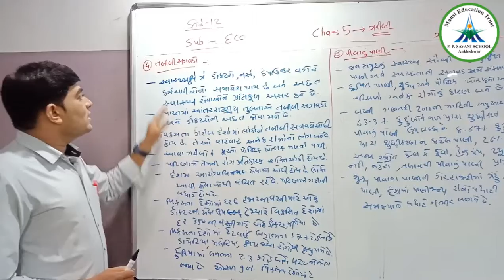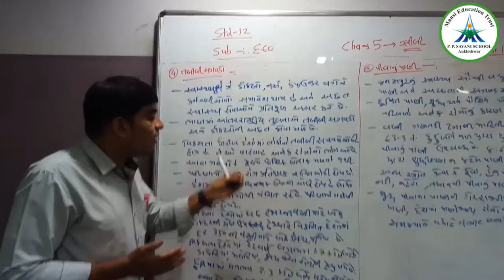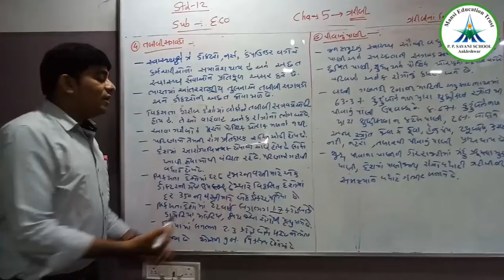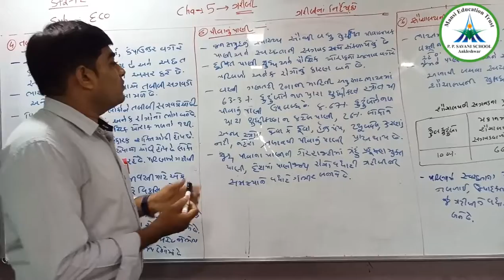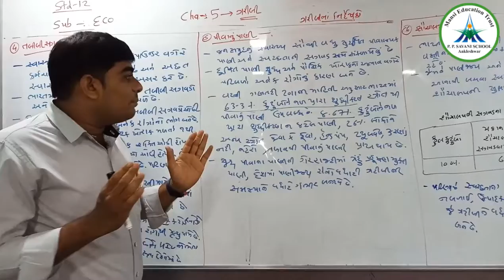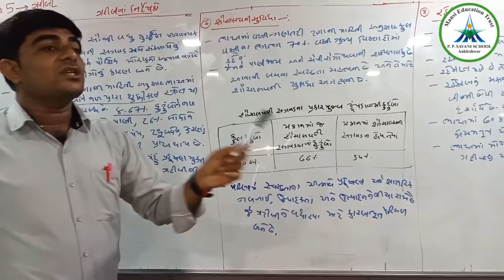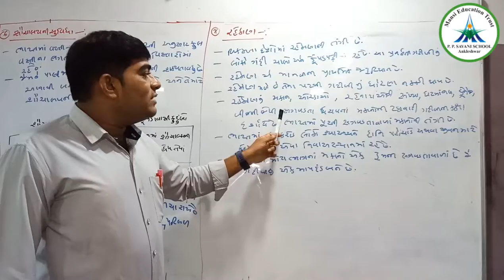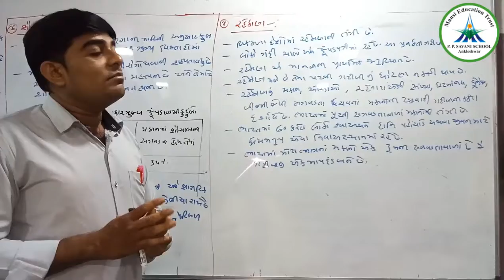Std-12 Commerce || Economics || Ch-5 ગરીબી || Date: 23/06/2020